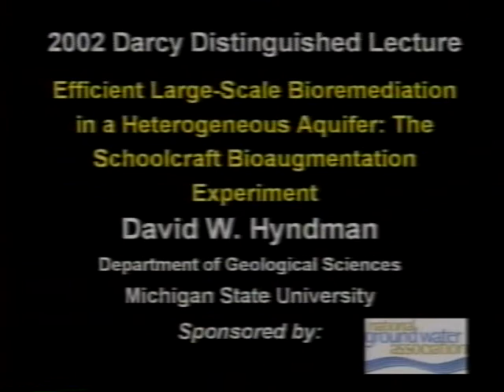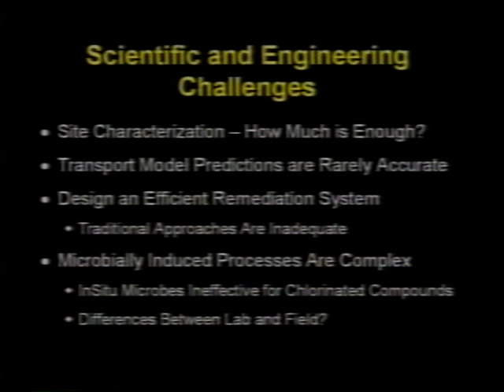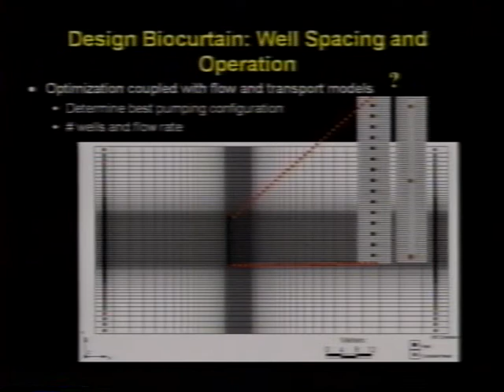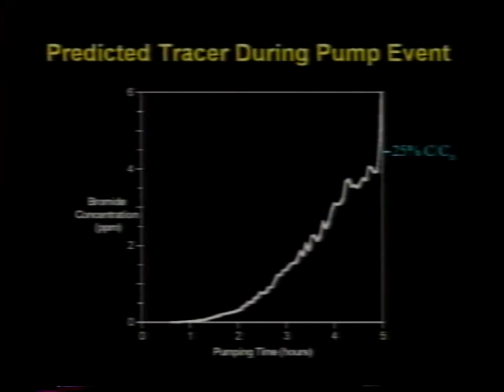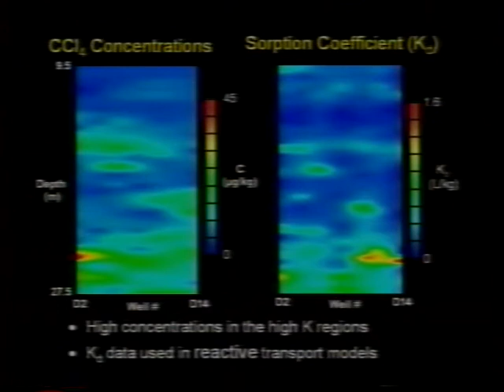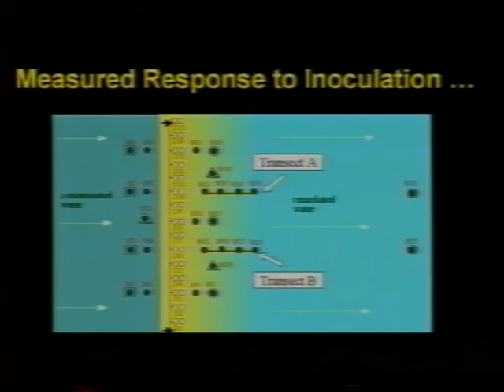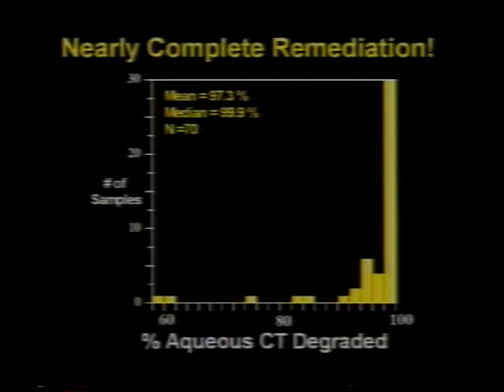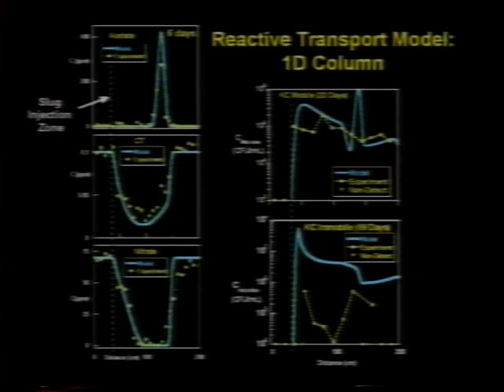2002 Henry Darcy Lecture Series - David Hyndman (part 1)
David Hyndman lectured on "Efficient Large-Scale Bioremediation in a Heterogeneous Aquifer: The Schoolcraft Bioaugmentation Experiment." The presentation discussed how groundwater flow and contaminant transport models can be used both to design bioremediation systems and to evaluate the influence of heterogeneities on contaminant fate and transport. The Schoolcraft bioremediation system, which was developed as a multidisciplinary collaborative research effort between hydrogeologists, microbiologists, and environmental engineers, has achieved greater than 95 percent remediation efficiency over a period of three years.